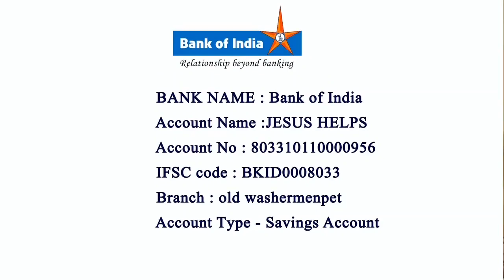Thursday Tamil Mass | By Rev.Fr. Roche Chinnappa | St Paul's Church Thiruvothiyur 12/08/2021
ThursdayTamil Mass | By Rev.Fr. Roche Chinnappa | St Paul's Church Thiruvothiyur 12/08/2021